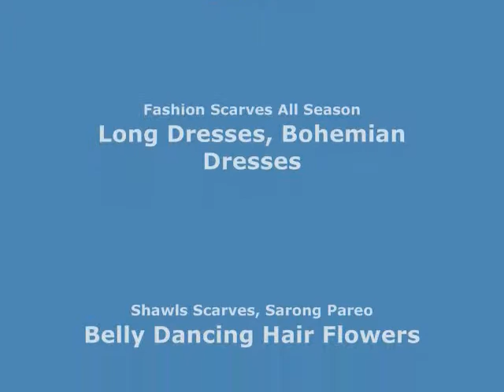green monocolor sarong Sexy beach Fashion wholesale wholesalesarong.com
green monocolor sarong with gecko, flower, turtel, fish, sun, dolphin, seashell, palm trees etc tropical designs
assorted colors randomly picked by our warehouse staffs